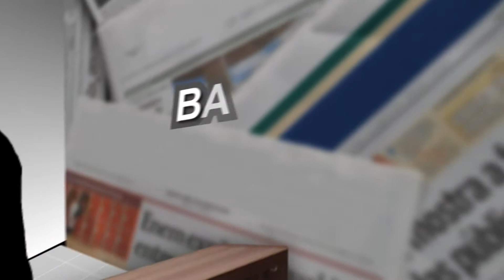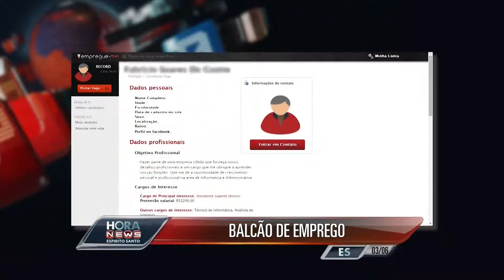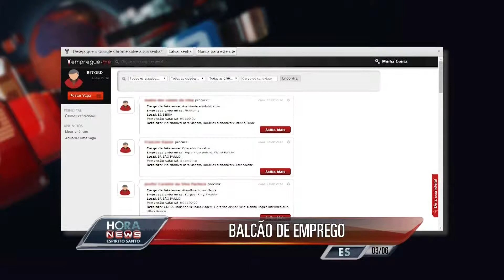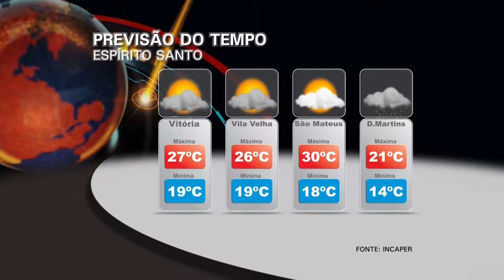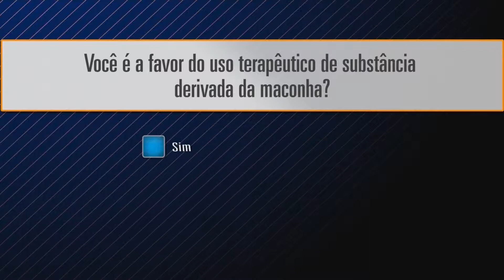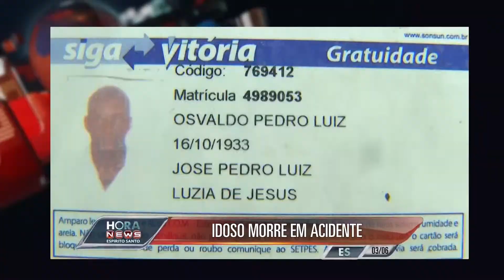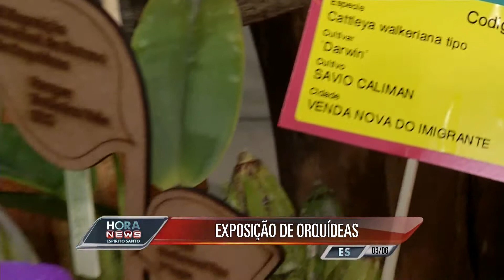Hora News Espírito Santo - Edição da Tarde (03/06/2014)